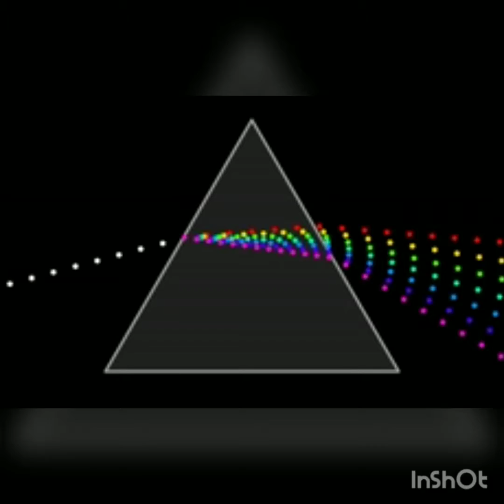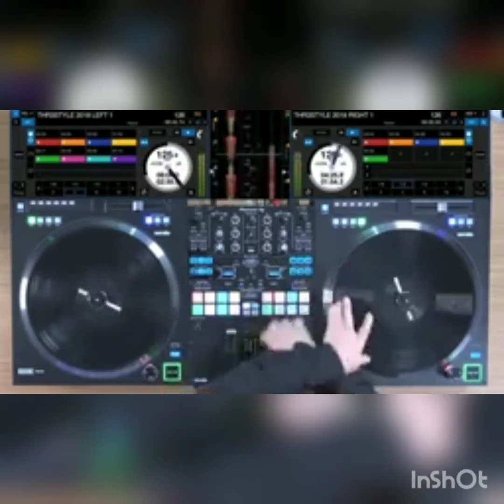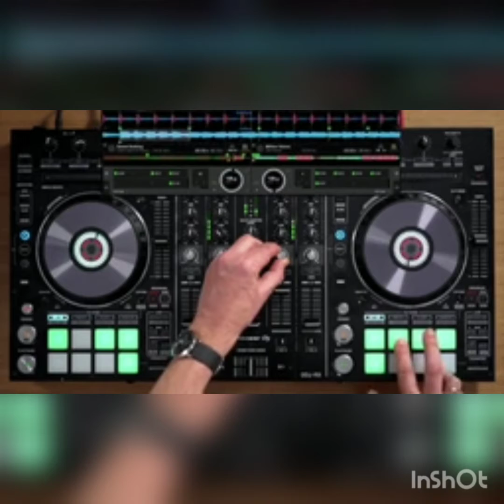Girls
dj alex mauricio g , feat luis valencia